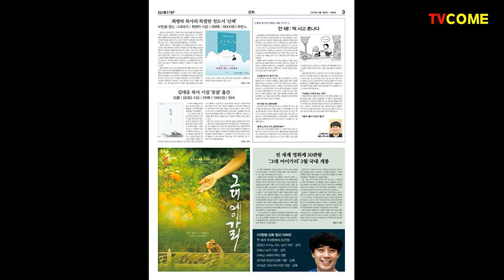김대응 시집 뭉클. 기독교한국침례회 교단언론 침례신문 23년 2월 11일(토) 문화면에 소개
김대응시인 "뭉클" 주문↓
→ 이 시집에 있는 63편의 시 바르게 읽기만 한다면 당신의 삶에 변화가 일어날 수도 있습니다.
☞ 네이버쇼핑:
교보문고 영풍문고 예스24  알라딘 종로서적 스터디박스 웅진북센 금빛상점 스태리북스 북사이트 올북 삼성문고 비전북 룰루북 jhbooks 북파크 인터북스 스터디채널 인터넷서점 탑북 마켓비몰 홈앤쇼핑3곳 AK몰 이웃서점 쿠팡3곳 GSSHOP 옥션3곳 롯데ON6곳 인터파크2곳 위메프8곳 하프클럽 G마켓5곳 이마트몰 신세계몰 SSG닷컴 인터파크도서 등등
| 판매처사이트는 아래를 참고해 주세요.